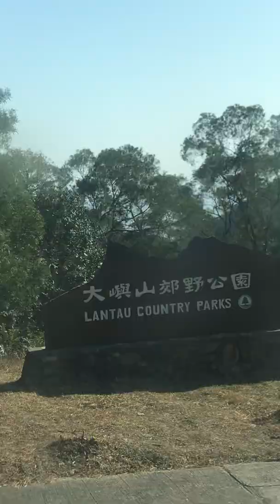Viewing magat dam in Lantau island Hongkong all the way to the big Buddha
Remy Bueno